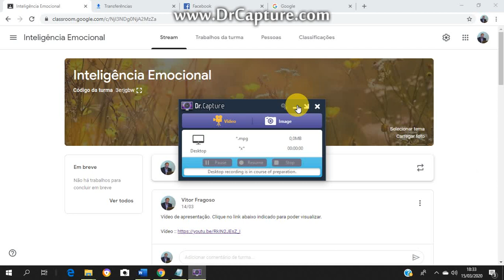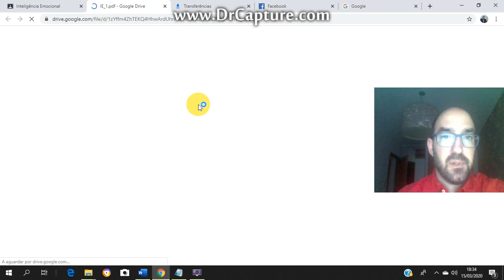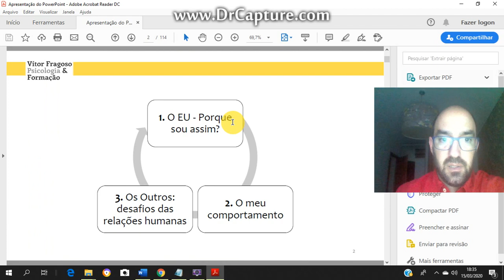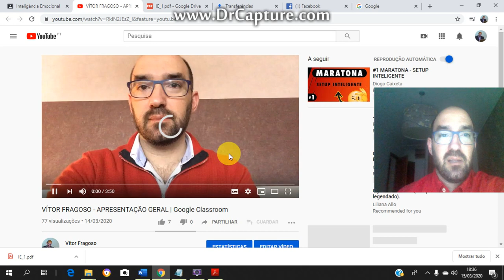Vítor Fragoso - Tutorial Funcionamento da Classroom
Neste pequeno vídeo podem ver um exemplo ilustrativo de como funcionam as Classroom que desenvolvo. Bom proveito.